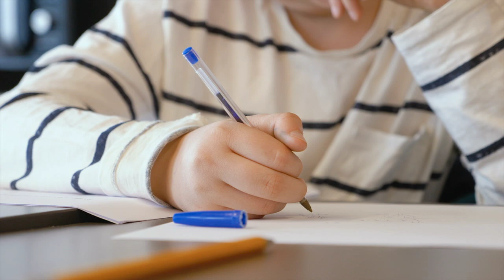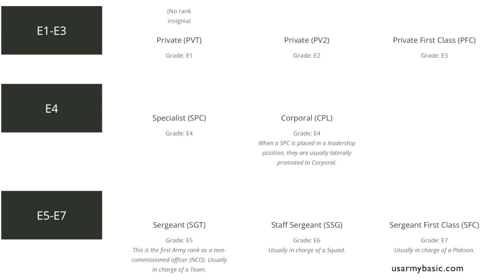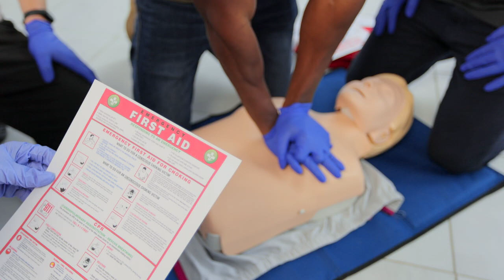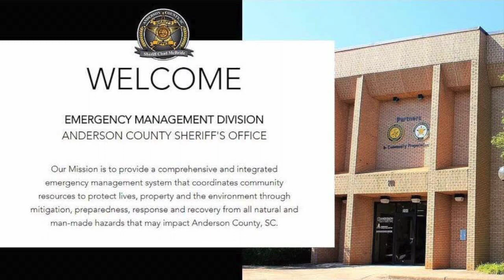Howard Murphy - A Life of Service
From an early age, Howard Murphy knew he wanted to help people so he pursued careers in the military as a colonel, helped create the Homeland Security and Emergency Services Program at Anderson University, and he passes along his wealth of experience and knowledge as an associate professor at AU.